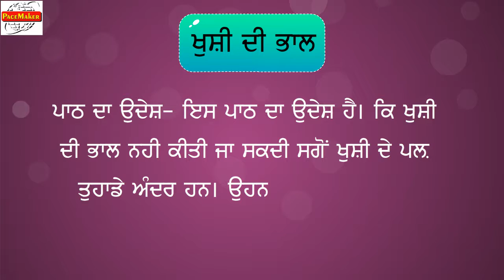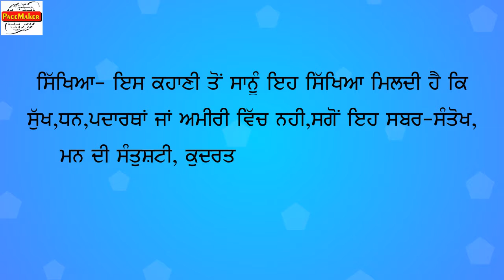Nirmolak 5 unit 2